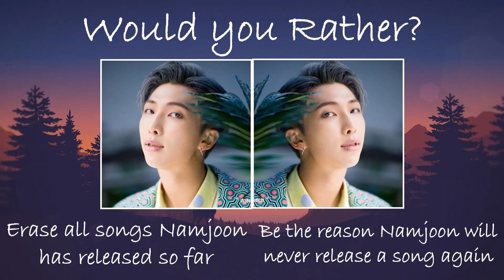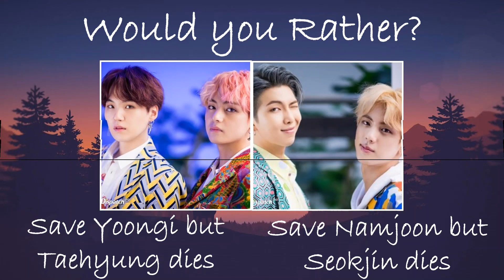BTS Would you Rather? (HARD Version) (Audio 9D+)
Listen with headphones cause it's 10D.

None of the pictures and music used belong to me.

Title: Boy with Luv (feat. Halsey)
Album: MAP OF THE SOUL: PERSONA
Artist: BTS
Bighit Entertainment
Title: IDOL
Album: Love Yourself 結 Answer
Artist: BTS
Bighit Entertainment